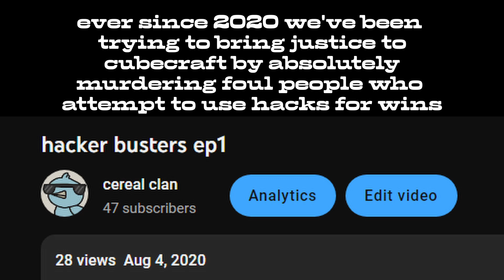Found a hacker in skywars | Hacker Busters episode 11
what a way to bring in the new year